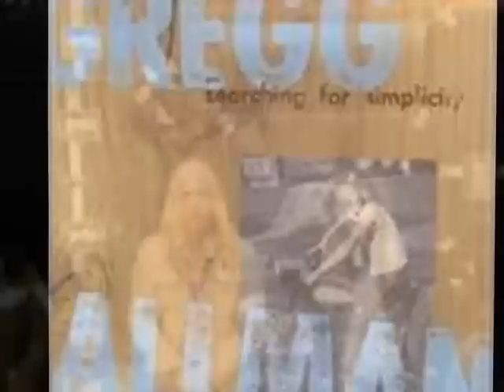The Gregg Allman Band - The Brightest Smile In Town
Written by Ray Charles

Some people cry the blues, I never could
Had no time for tears, life was to good
I had the brightest smile in town, oh yeah
But you took it baby and turned it upside down

Everything went my way, life was a ball
But then you came along, changed it all
You took the brightest smile in town, oh yeah
Took it baby and turned it upside down

That made my whole world glow
Then you took it all away, mmmm
Just why I'll never know

I'll soon forget in time and smile again
But I can never, never smile as I did then
Oh yeah
You took it and, you turned it upside down
Oh yeah